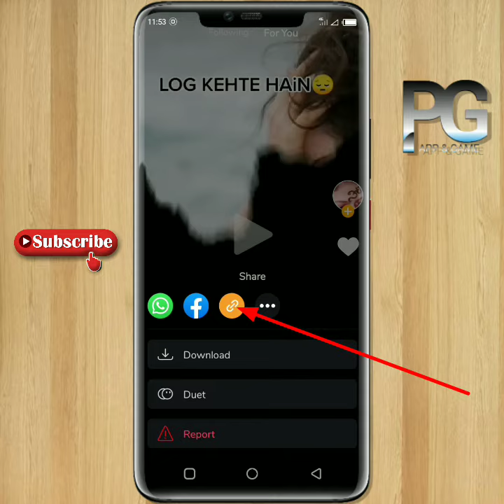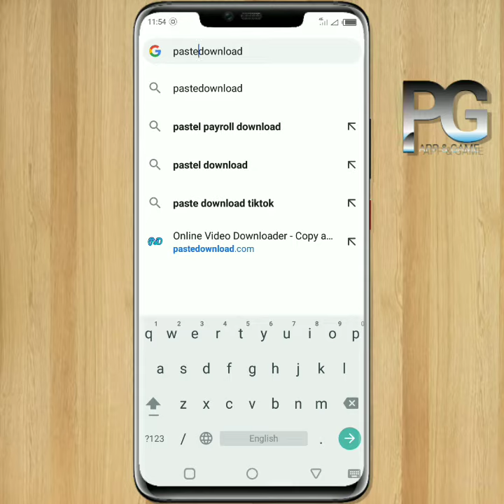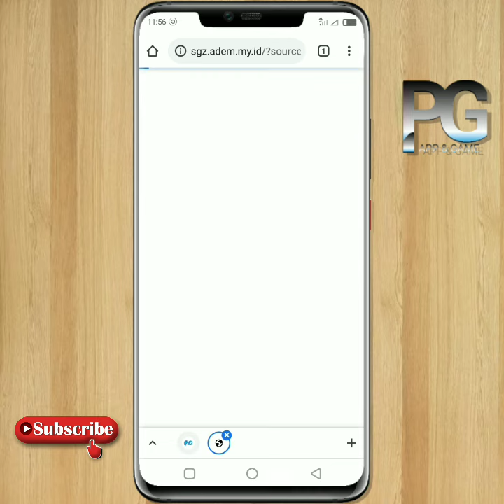how to download moj video without watermark ? moj se bina watermark ke video kaise download kare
Save moj video without watermark in gallery : moj app se kese bhi video ko apne mobile me bena moj name and loga without water mark mobile gallery me kaise save ya download karen, haw to download and save moj videos in mobile Gillray no watermark without bullring without watermarked.

Content cover :
moj se bina name ke video kaise download kare
How to download moj video without logo
moj video without watermark download kaise kare
how to save moj video in gallery
Download moj video no name
Bena watermark moj video ko download karne ka treka
Moj video download no bullring without watermark